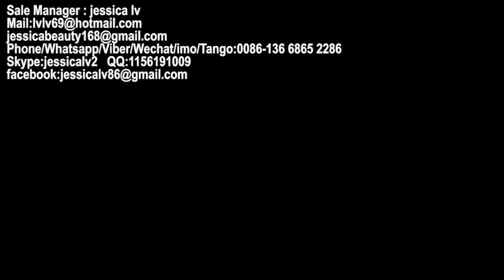PS foam food container making machine manufacture,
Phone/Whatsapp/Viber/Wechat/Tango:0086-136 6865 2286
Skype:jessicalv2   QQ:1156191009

1. foam sheet extrusion line: make PS foam sheet from raw material. The raw material is general polystyrene granule.

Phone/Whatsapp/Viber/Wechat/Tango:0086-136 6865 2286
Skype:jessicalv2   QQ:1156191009